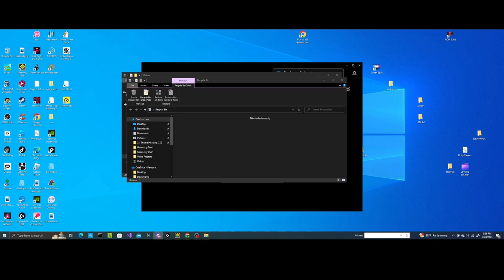HIDDEN IN THE SAND 100% NEW HARDEST EXTREME DEMON #3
Beaten on 7/24/23 (mm/dd/yy)
First new hardest since cata lets goo
14,575 att
enjoyment 5/10 everything after doing 63-100 sucked
difficulty 7/10
hardest part 18-24 (Like 5 chokepoint clicks in a row)